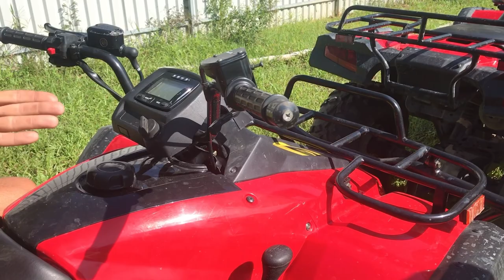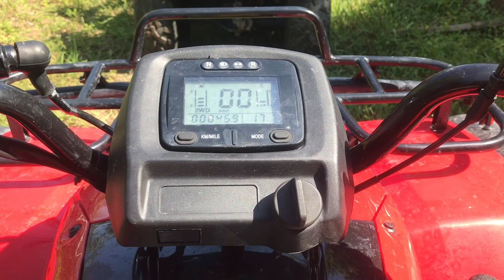Квадроциклы на Фукуоке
Грязь, шум мотора, драйв, эмоции и адреналин – это сафари на квадроциклах по Фукуок. Одна из «маст визит» активностей на острове. Хотите узнать больше, после просмотра ролика? Заходите на сайт «Фукуок Лайф», скачивайте программу, купон и бронируйте экскурсию.